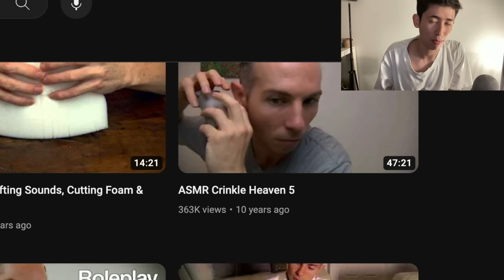Huge Massage ASMR News